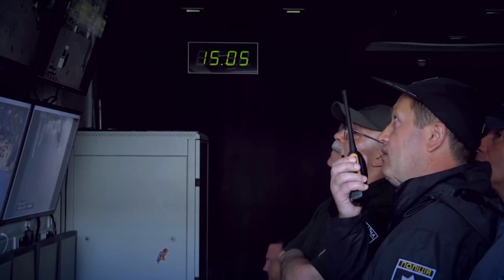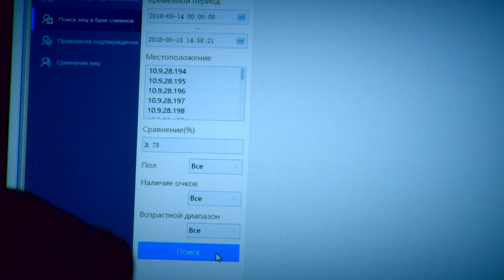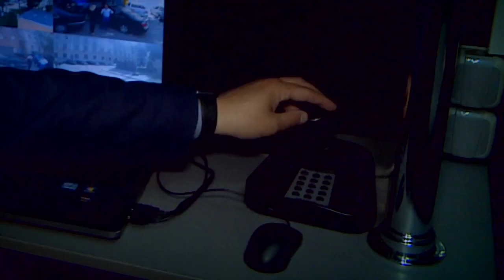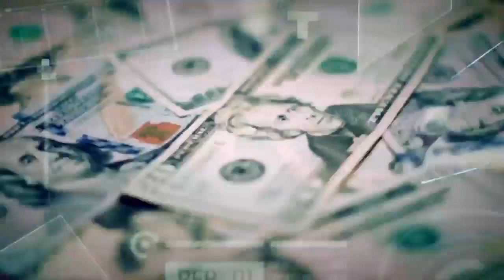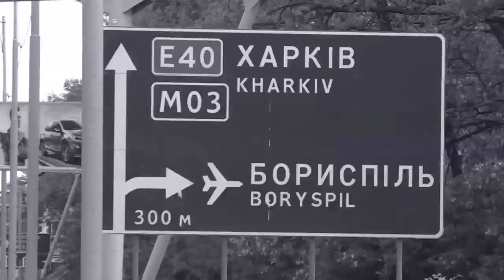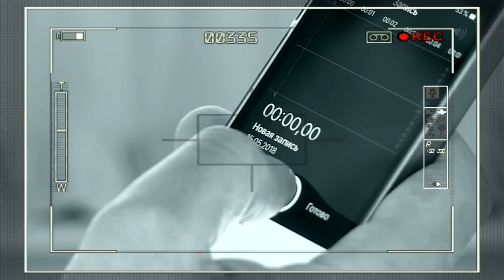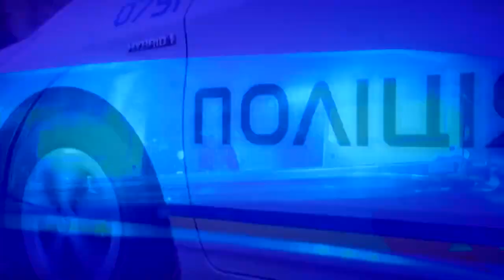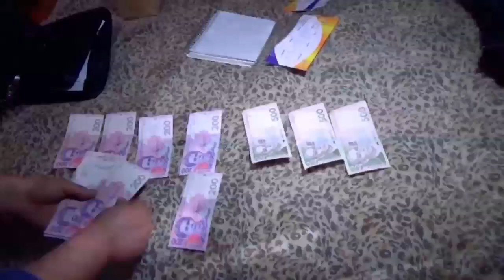Безопасность во время финала ЛЧ в Киеве: правоохранители и болельщики - Инсайдер, 24.05.2018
Английские фанаты за свой Ливерпуль - и в огонь, и в воду ... А главное - в драку. Мадридцы же известны своим испанским темпераментом. Чего же ждать в Киеве от этих болельщиков? Как камеры наблюдения распознавать лица правонарушителей? И как их вгамовуватимуть правоохранители? - ответы на все вопросы Вы найдете в новом выпуске программы «Инсайдер» от 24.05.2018!